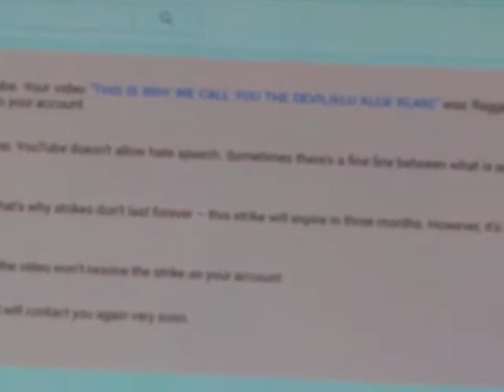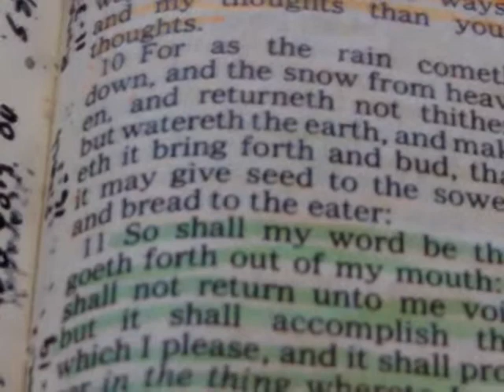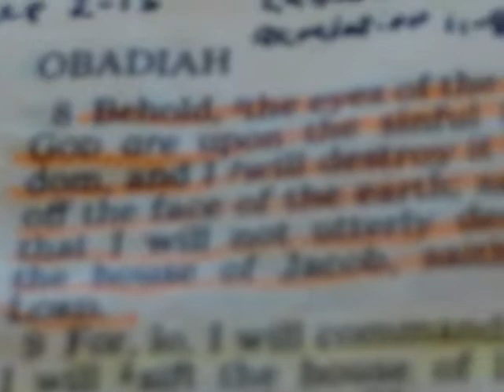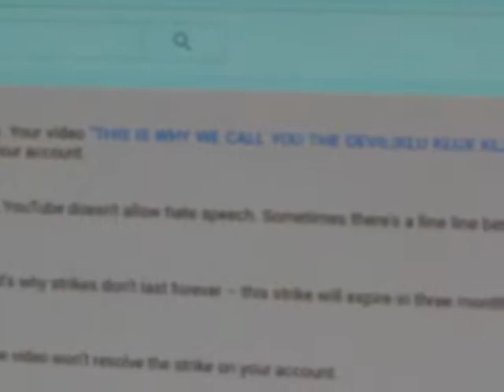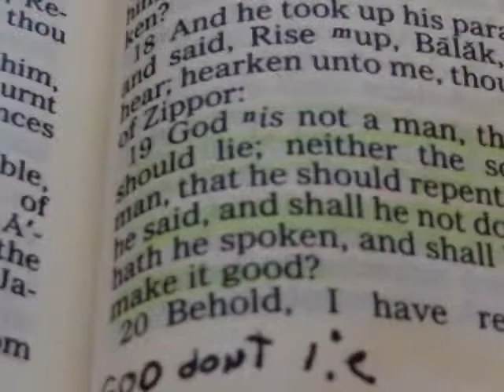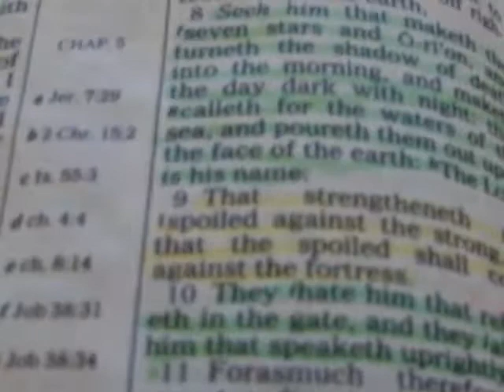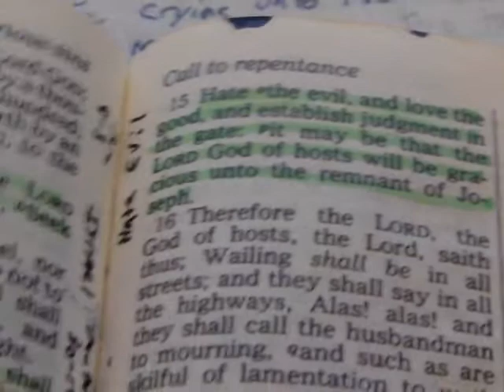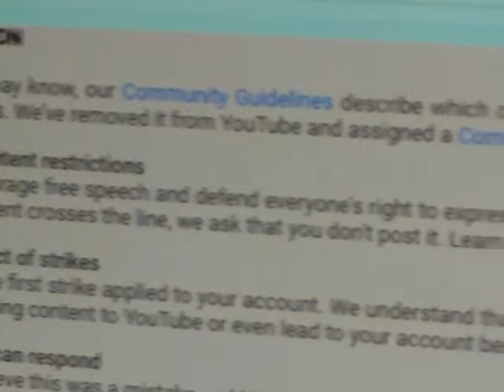THIS IS WHY WE CALL YOU THE DEVIL(FLAGGED VIDEO'S)